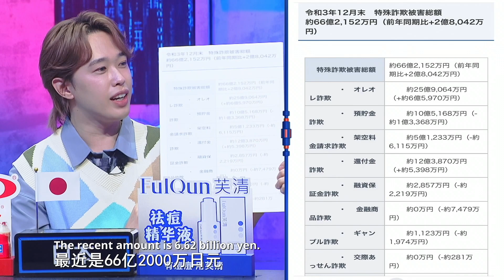【全球文化相对论】各国有哪些防诈方式和诈骗手段 What are the frauds and preventions in different countries?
擦亮眼睛看穿骗子的套路，捂好自己的钱包，各国有哪些诈骗套路和反诈手段呢？
Guys, sharpen your eyes to see the frauds through and protect your money. So, what are the frauds and preventions in different countries?